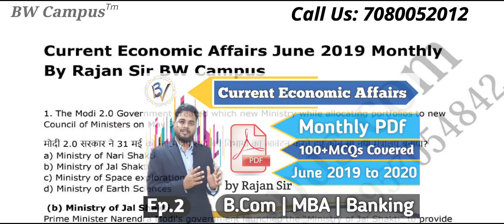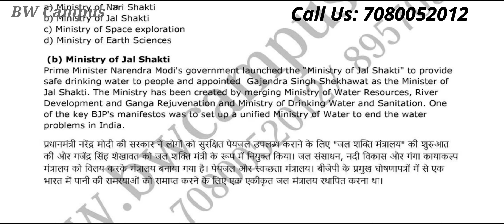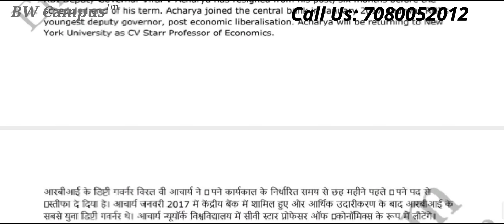Current Economic Affairs June 2019 to 2020 by Rajan Sir | BW Campus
In this video Rajan Sir Explain Current Economic Affairs & How to get Monthly PDFs

 Our Courses:-

Official Links:-

# Delhi University
# Allahabad  University
# Lucknow University